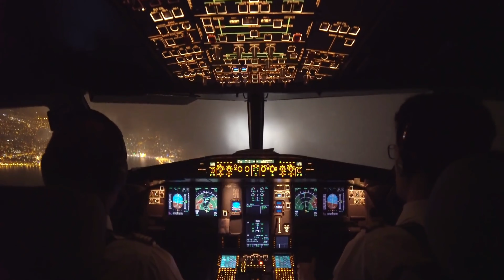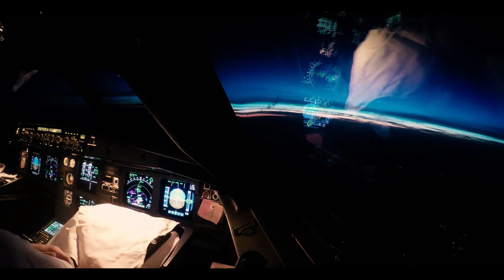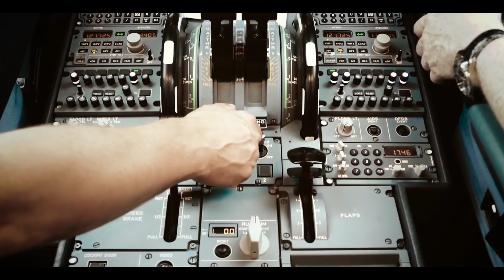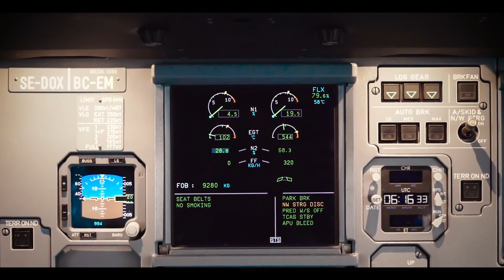A320 Cockpit - BEST of Compilation 2019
This NEW EPIC compilation of the AIRBUS A320 takes you around one of the most cinematic views and Airports that YOU’LL EVER SEE. The Airbus A320 is one of the most advanced AIRCRAFTS to this date in the aviation industry. This compilation will display a variety of the “the best of” cockpit views and landings.The complete cockpit film of the A320.

Video is featuring the Airbus A320 on European routes and american routes. The airlines provides us with a fantastic crew. Experience  superb Night and day landings in Nice through air france airbus a320. We bring you the most interesting and insightful views aviation. Views taken around the world.  Find out about the coolest pilots and aviation professionals. They share their passion, stories and exciting day-to-day duties in the skies with you. Cockpit view with description from the pilots.

TIMESTAMPS:

0:00 - Introduction
0:10 - Eye View of Cockpits
1:17 - Normal Cockpit view
7:00 - Outro